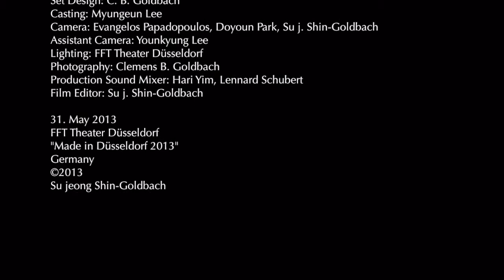A Performance by Su jeong Shin-Goldbach "DUO"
A Performance by Su jeong Shin-Goldbach
with two violinists
"DUO"

Violin:
Jiae Park
Hwa-pyung Yoo

Concept: Su j. Shin-Goldbach
Stage: Su j. Shin-Goldbach
Set Design: C. B. Goldbach
Casting: Myungeun Lee
Camera: Evangelos Papadopoulos, Doyoun Park, Su j. Shin-Goldbach
Assistant Camera: Younkyung Lee
Lighting: FFT Theater Düsseldorf
Photography: Clemens B. Goldbach
Production Sound Mixer: Hari Yim, Lennard Schubert
Film Editor: Su j. Shin-Goldbach

31. May 2013
FFT Theater Düsseldorf
"Made in Düsseldorf 2013"
Germany
Su jeong Shin-Goldbach